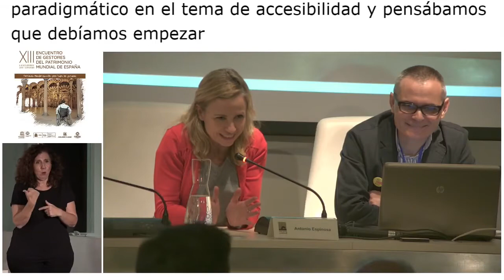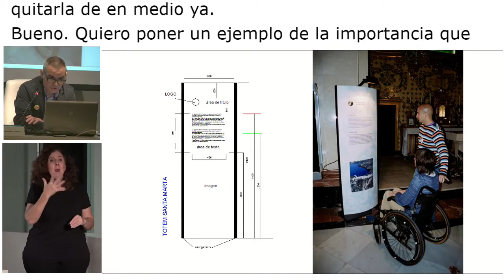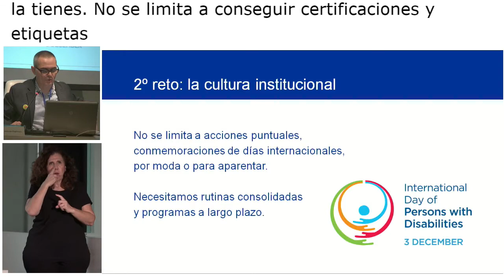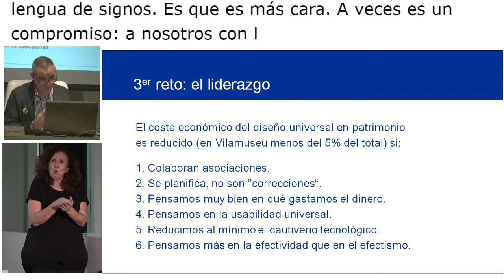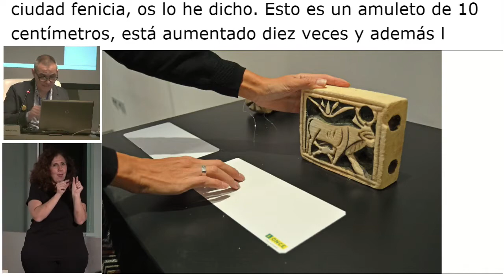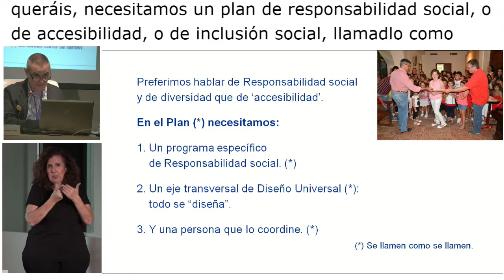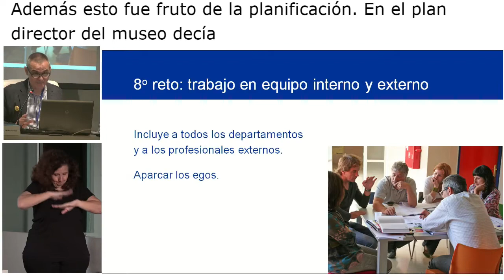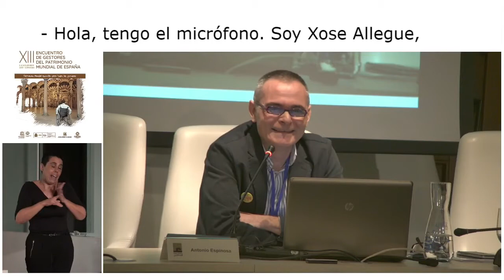Accesibilidad y comunicación del patrimonio cultural a todos los públicos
TARDE DÍA 1
5. XIII Encuentro de Gestores de Patrimonio Mundial. Accesibilidad y comunicación del patrimonio cultural a todos los públicos. Antonio Espinosa.